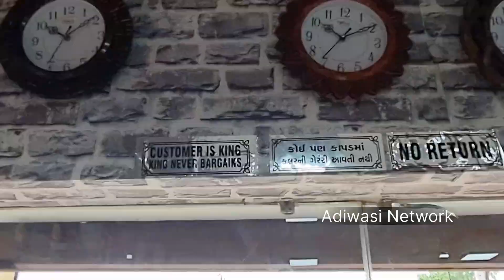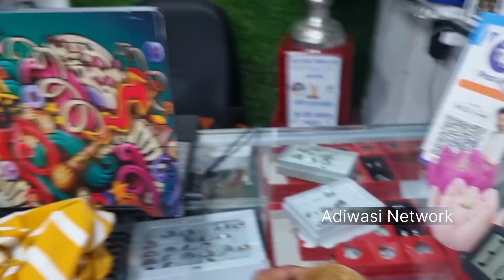Dimonad Fectory Kawat | Adiwasi Rati Pagdi| Rathwa Dress| new Vlog |Adiwasi Network